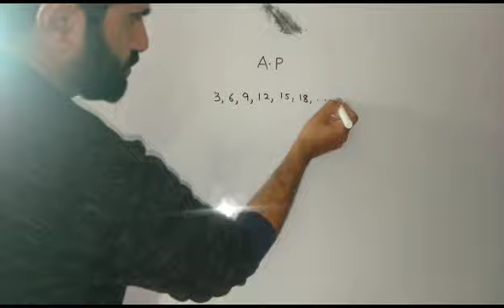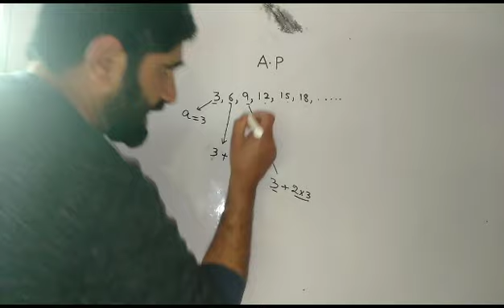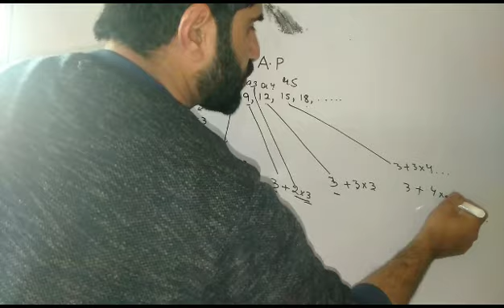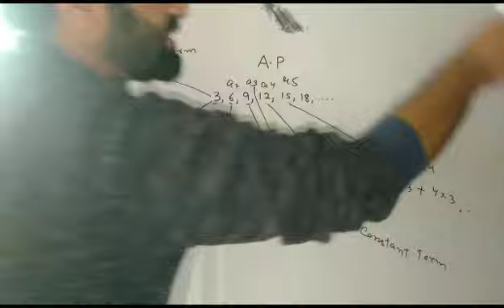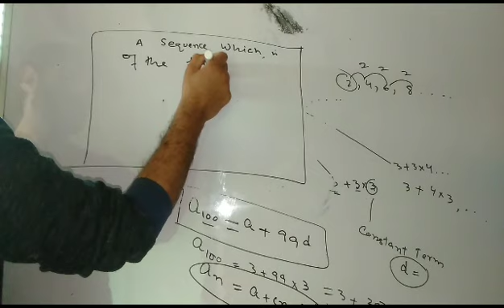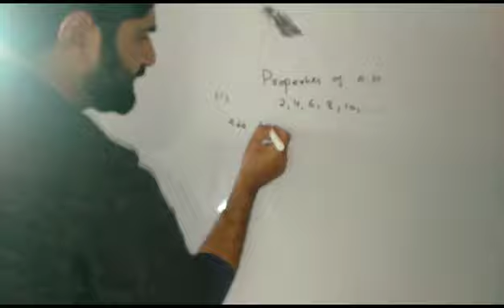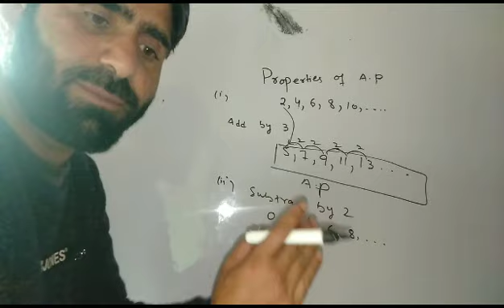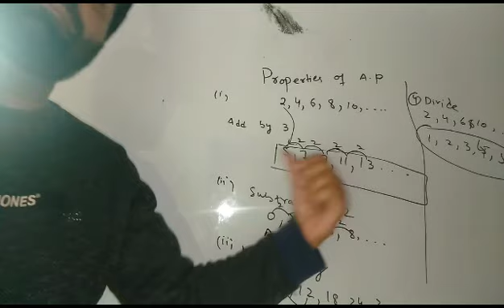Introduction of AP